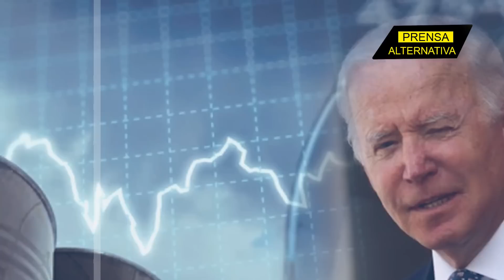No quiere diálogo y amenaza a potencias petroleras!!!!!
El Presidente Joe Biden prometió represalias a los miembros de la OPEP y en especial a Arabia Saudita. Sin embargo, las autoridades del Reino respondieron a las amenazas del errático presidente yanqui.

Jefe de Prensa: Enzo Anchante